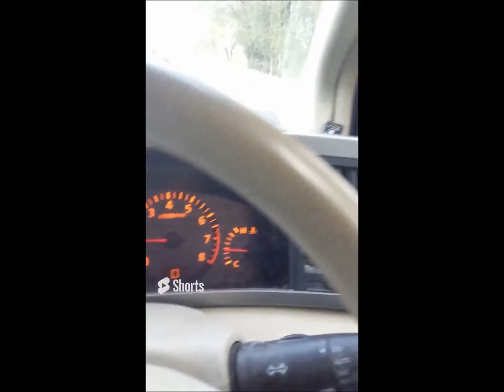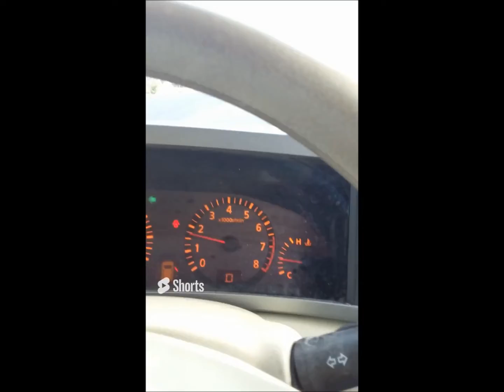Արմավիր Երևան ճանապարհից, ուղիղ եթեր, մաս #6